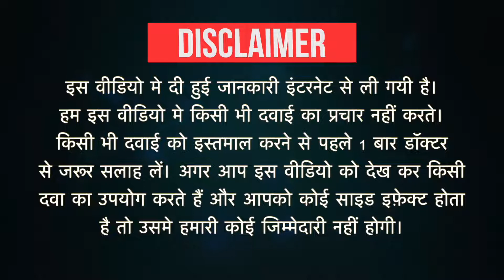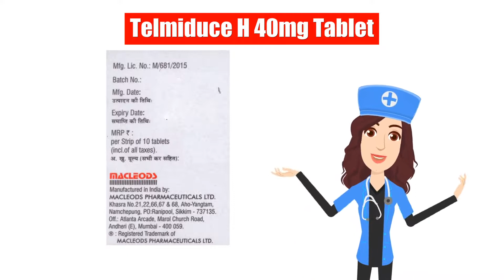Telmiduce H 40mg Tablet Uses in Hindi | Side Effects | Dose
Telmiduce H 40mg Tablet Uses in Hindi | Side Effects | Dosage